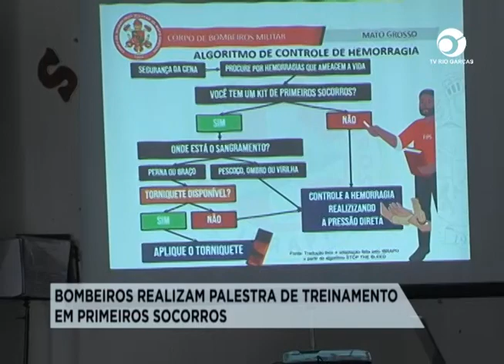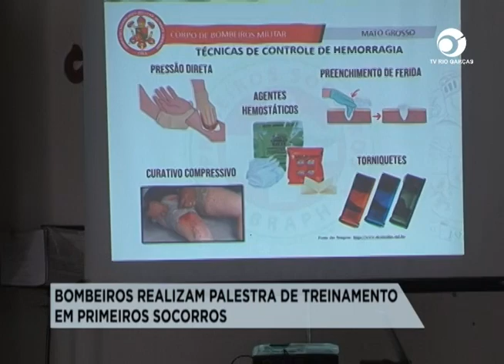BOMBEIROS REALIZAM PALESTRA DE TREINAMENTO EM PRIMEIROS SOCORROS